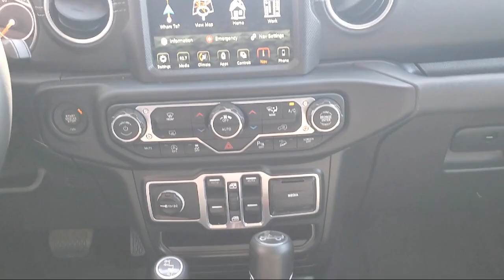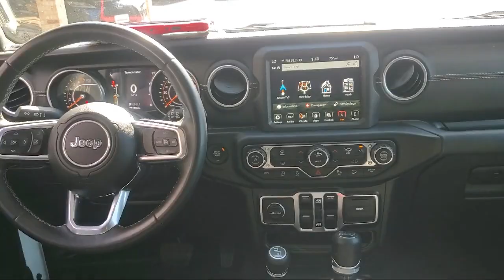2018 Jeep Wrangler Unlimited Sahara Sport Utility Blaine Fridley Coon Rapids Anoka Andover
2018 Jeep Wrangler Unlimited Sahara Sport Utility Stock Number: C3503 Vin:1C4HJXEG4JW166177.

Bedrock Motors
9901 Central Avenue